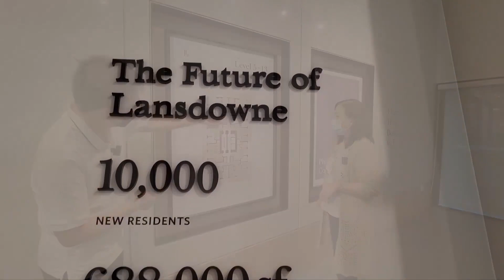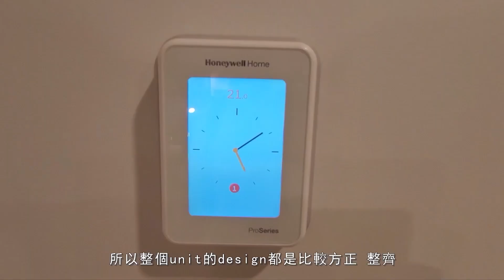「溫哥華樓花」LUXE - 列治文Lansdowne新盤 - 天車站和購物中心旁邊 - 半小時直達溫哥華Downtown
特別鳴謝：
Isabella Lui
溫哥華地產經紀

Lansdowne Mall 旁邊的一個新發展項目LUXE， 這個項目有四座樓宇組成的綜合體，其中三幢住宅一幢商業辦公樓，交通便利配套齊全，一房和兩房為主，價錢實惠，升值潛力巨大。

樓盤名稱：LUXE
發展商：Canderel & Townline
售價： $1100 每平方呎
管理費：$ 0.66每平方呎
成交：2025年春天
地址：Lansdowne Road & Number 3 Road, Richmond, BC

一房499K起 （498-544平方呎）
兩房788K起（687-813平方呎）
三房999K起（919平方呎）
頻道主
Anthony安東尼
溫哥華房屋貸款經紀

頻道介紹：
我是安東尼，是一位80後溫哥華第一代移民，我開設頻道“安東尼在溫村”，希望分享自己在溫哥華生活的點滴和經驗給未來有興趣移民的朋友。

從香港移民溫哥華，經歷移民申請，揾工，轉行，買樓，貸款，安排家人的生活等等，移民的前幾年確實也有很多辛酸，但可以為家人和小朋友創造更好的環境，一切也是值得的。

如果你喜歡我的題材，記得Subscribe我的channel。拍片需要投入大，你的支持是我最大的動力。

頻道其它影片：
加拿大移民 - 香港人救生艇計劃詳細操作步驟 - 申請文件清單上文件唔使全部交？學歷認證唔使做？官方說明在此！

溫哥華樓花 - 移民回流買樓 - 列治文South Arm豪華townhouse - Reverie Kingdom - 融入高科技智能家居 - 獨立屋感覺的城市屋

加拿大籍香港人 - 雙重國籍成為歷史？加籍港人會否因中國反制BNO失去香港居留權？真的會撤僑？中國國籍和居港權的關係